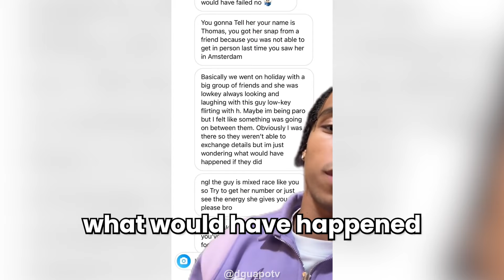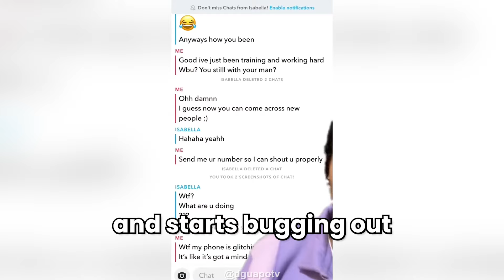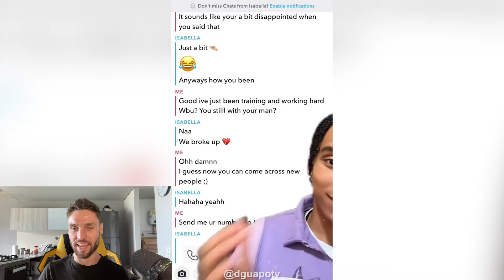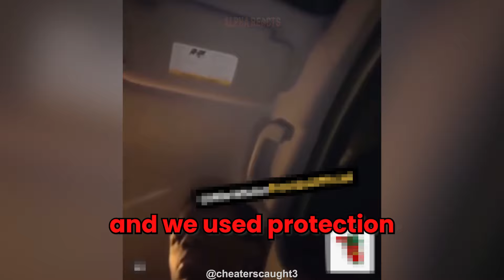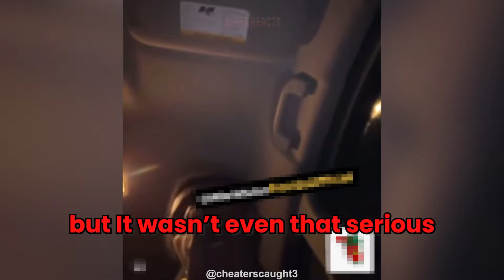Single Mother With High Standards Gets DUMPED During Date...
Single Mother With High Standards Gets Dumped During Date... Hosted by Brad an ex-professional Rugby player turned full time YouTuber and inspired by Alpha Reacts, ARAKO TV, MGTOW, The Poor Mans Podcast Reacts.. Be sure to watch the entire video ;)

If you are a content creator who has been featured and would like to be credited differently, for copyright purposes or would like to be removed, please don't hesitate to contact me at and I will happily do that for you.